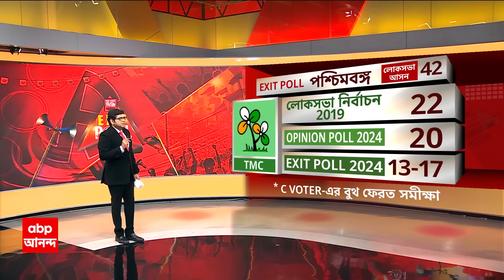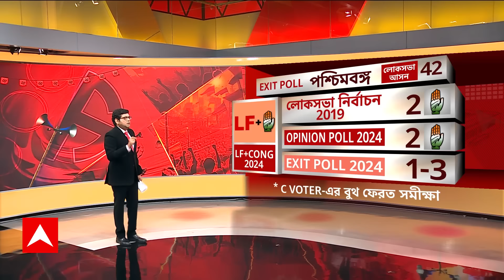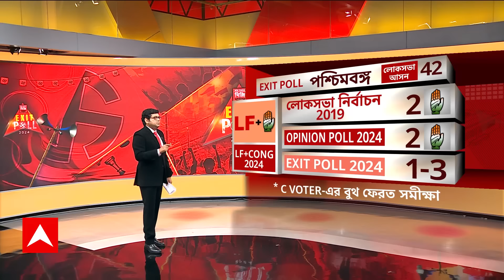C voter Exit Poll Result : এ রাজ্যে বিজেপি পেতে পারে ২৩-২৭টি আসন! কী বলছে সমীক্ষা?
ABP Ananda Live: ভোটযুদ্ধ শেষ। এবার গণনার পালা। মুখিয়ে শুধু রাজনীতির জগতের মানুষেরাই নন, দেশবাসীরও। কারণ, আগামী পাঁচ বছর কাদের নেতৃত্বে দেশ চলবে তা নিয়ে উৎসাহ-আগ্রহ থাকবে বৈকি আপামর দেশবাসীর।

এই আবহে সপ্তম দফার ভোট শেষ হতেই সামনে আসছে একের পর এক সংস্যার বুথ ফেরত সমীক্ষার। আর সেইসব সমীক্ষার অনুযায়ী, অধিকাংশ ক্ষেত্রেই দেখা যাচ্ছে এরাজ্যে সবথেকে বড় দল হতে চলেছে বিজেপি। তবে, একটি সংস্থা এক্ষেত্রে ভিন্ন মত পোষণ করেছে।

এ রাজ্যে বিজেপি পেতে পারে ২৩-২৭টি আসন। তৃণমূল ১৩-১৭টি আসন পেতে পারে এবং বাম-কংগ্রেস জোটের ঝুলিতে যেতে পারে ১-৩টি আসন। বলছে সি ভোটার সমীক্ষা। PEOPLES INSIGHT, POLSTRAT-এর সমীক্ষা অনুযায়ী, রাজ্যে ২৪টি আসন পেতে পারে তৃণমূল। ১৭টি আসন পেতে পারে বিজেপি এবং কংগ্রেসের ঝুলিতে আসতে পারে মাত্র ১টি আসন। CNX-এর সমীক্ষা বলছে, তৃণমূল কংগ্রেস জিততে পারে ১৪ থেকে ১৮টি আসনে। বিজেপির ঝুলিতে যেতে পারে ২২ থেকে ২৬টি আসন এবং কংগ্রেস জিততে পারে ১ থেকে ২টি আসনে।